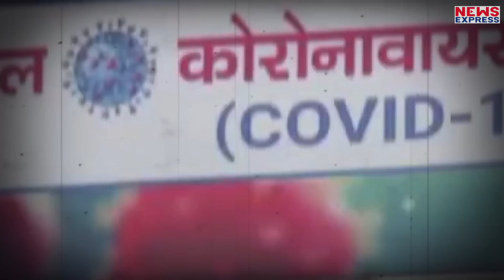तड़प रहे चीन को अब भारत का सहारा, पड़ोसी को मुसीबत में देखकर Modi सरकार ने लिया बड़ा फैसला !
चीन में कोरोना की अबतक की सबसे घातक लहर आई है, जिससे चीन घुटनो पर आ गया है। जो चीन अपनी ताकत का ढिंढोरा पिट रहा था आज वही चीन की ऐसी हालत हो गई है की भारत को भी उसपर तरस आ गया है। जिसके बाद भारत चीन की मदद को आगे आया है। ये मदद चीन को दिखा रहा है की भारत की असली ताकत क्या है इसके साथ ही भारत की फितरत क्या है। जिस चीन ने भारत पर हमला करने की जुर्रत की आज उस चीन की मदद को कोई आगे नहीं आया सिवाए भारत के।